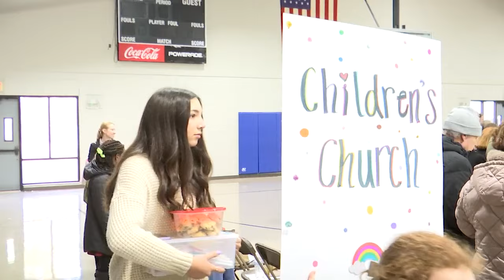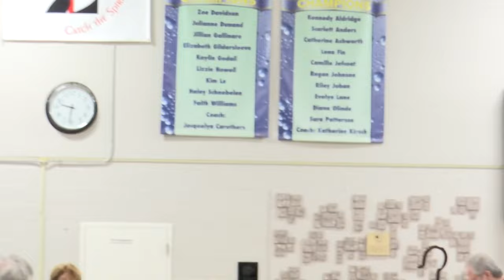Holy Eucharist: St. Lukes's Sunday February 18, 2024